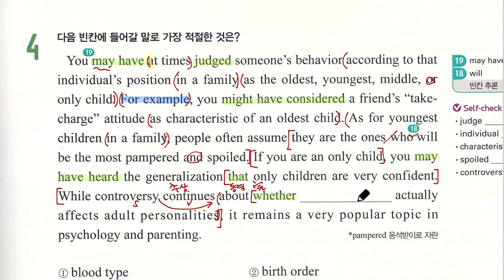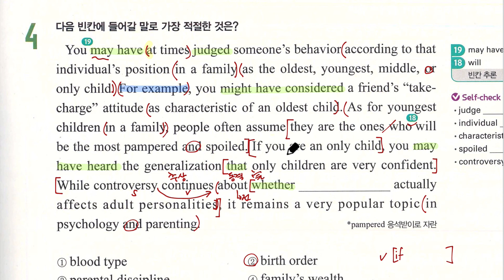한끝 4강 4번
한끝